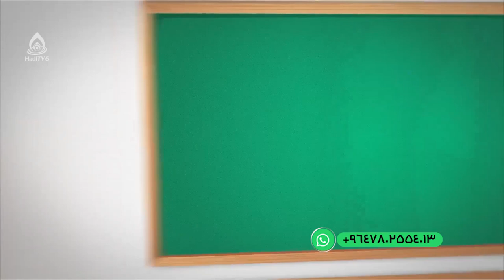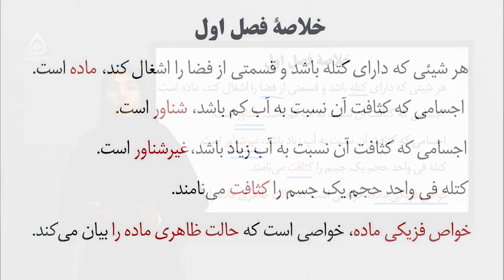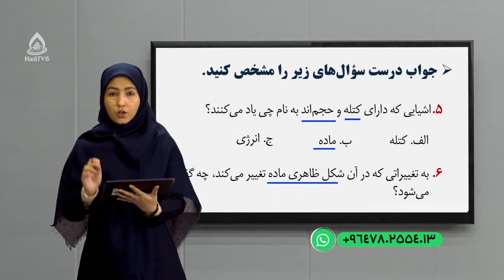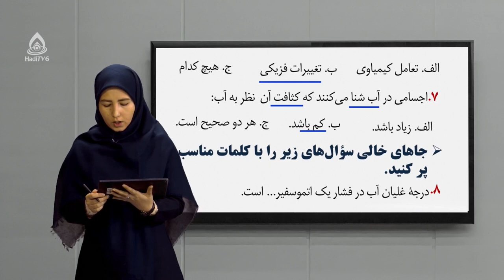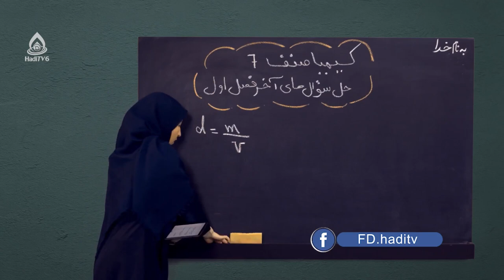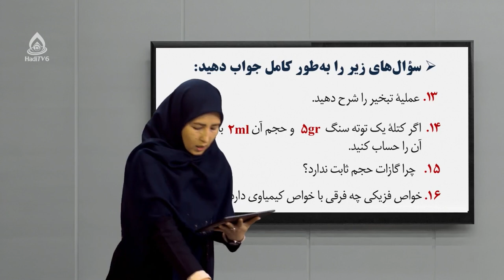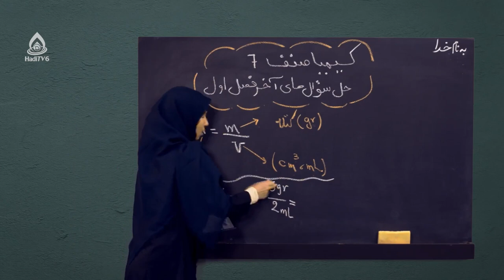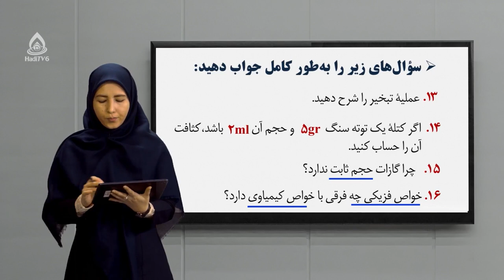کتاب کیمیا صنف هفتم، درس پنجم (حل سوالات آخر فصل اول کتاب)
موضوع: مرور بر خلاصه درس‌های فصل اول کتاب